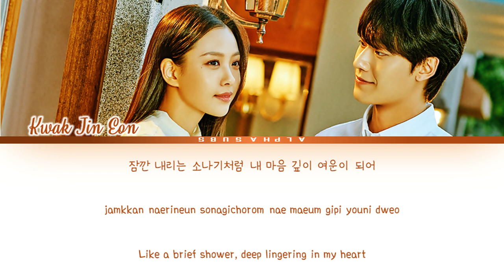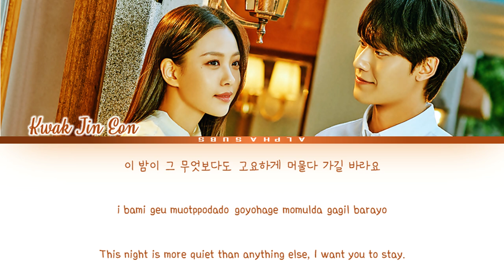Kwak Jin Eon (곽진언) - My Spring Days [나의 오월] Youth Of May OST 3 [오월의 청춘 OST] Lyrics/가사 [Han|Rom|Eng]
By AlphaSubs